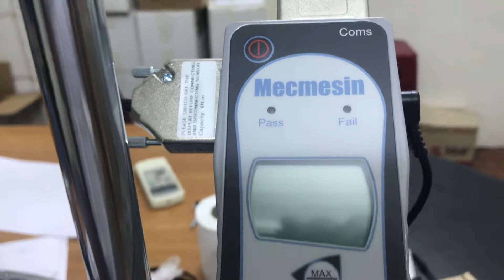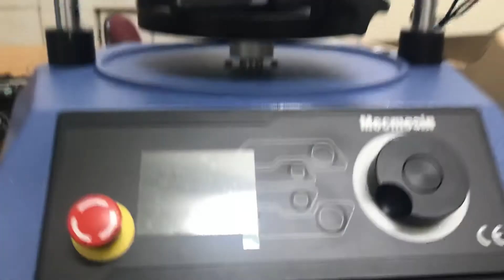Vortex-dV máy đo lực vặn nắp chai tự động Mecmesin (torque tester) / 0986817366